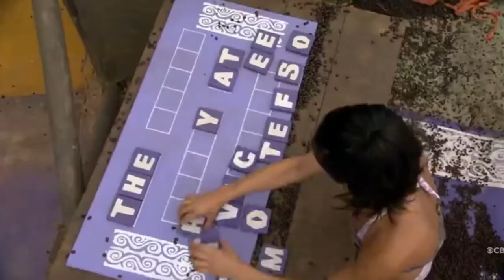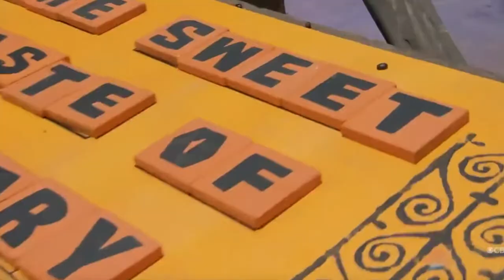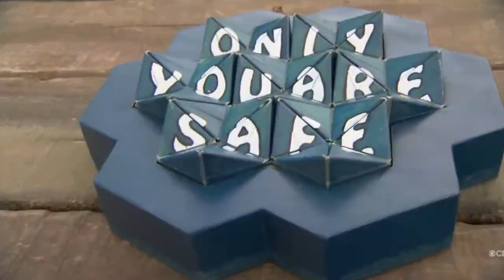Boston Rob Redemption Island Challenge Highlights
Boston Rob returned to play for his 4th time on Redemption Island. For the 2nd time in his Survivor Career, Rob won 4 Individual Immunity Challenges. Boston Rob still holds the all-time record for most Individual Immunity Wins, with 9 in his career. What makes it even more impressive is that he only made the merge in 3 of his 5 seasons. This time, he finally won the game, by a vote of 8-1-0, cementing himself as one of the all-time greats.